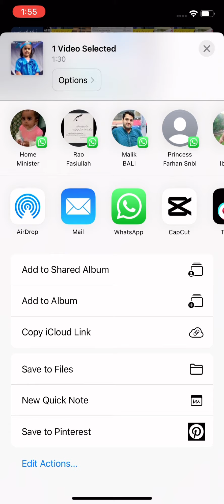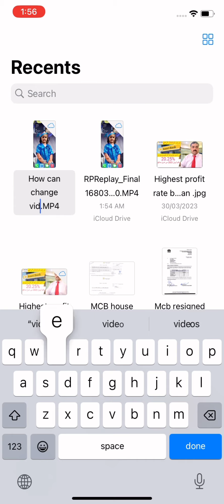how to change video file name on iphone | iphone me video file ka name kaise change kare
how to
how to rename photos on iphone
how to rename photos on iphone 11
how to rename video file on iphone
iphone
how to change iphone video file type
how to change app name on iphone
how to change file name on mobile
how to rename file
how to transfer videos from pc to iphone
how to rename a file
how to rename video on iphone 2020
how to change iphone video
how to change share your name and photo on iphone
how to change iphone video format